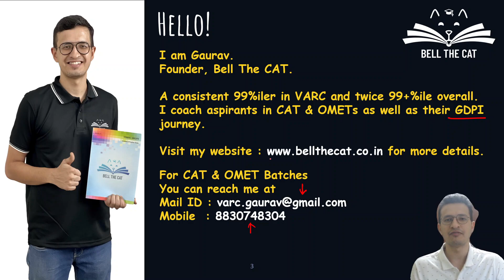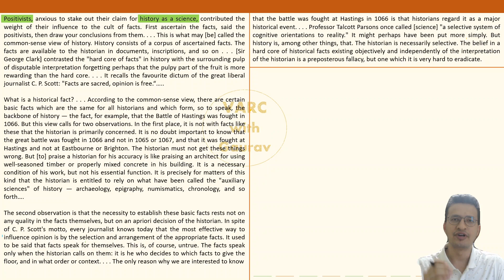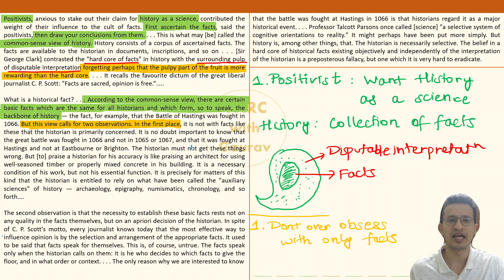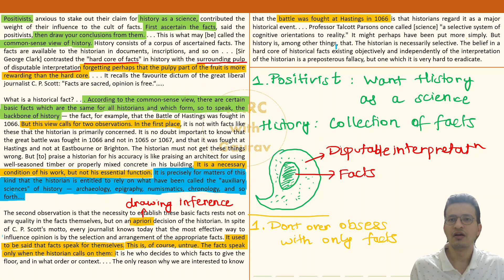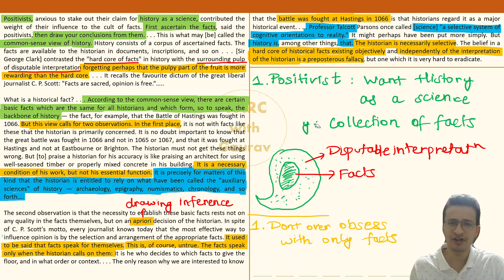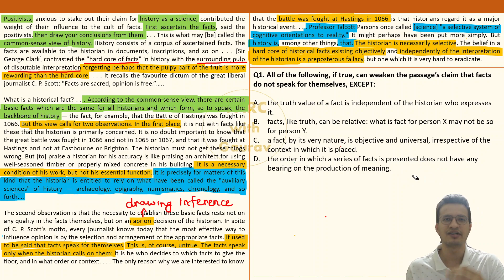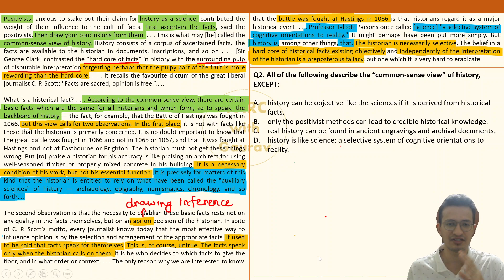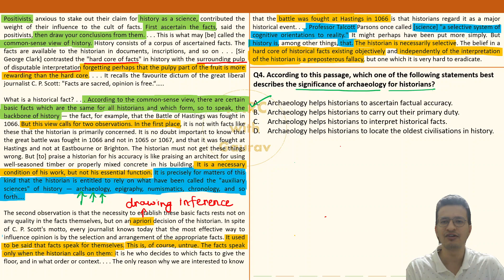CAT 2023 Slot 2 RC Passage 4 | History & Interpretation | How to crack CAT VARC | XAT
This video covers the explanation of the passage and the questions of CAT 2023 Slot 2 RC Passage 4 - History & Interpretation.
Reading Comprehension passages are a mainstay in exams like CAT, NMAT, GRE, GMAT, XAT etc. Solving RC Passages and checking your approach in those is strongly recommended.

Time Stamps:
00:00 : Video Start
01:31 : Important Message
04:27 : Passage Explanation
24:33 : Question 1
28:33 : Question 2
31:59 : Question 3
35:52 : Question 4